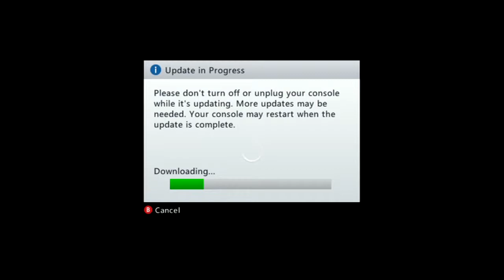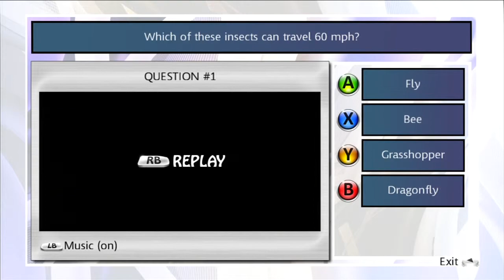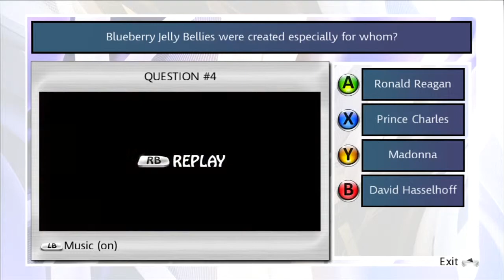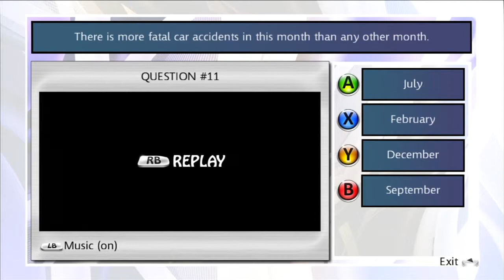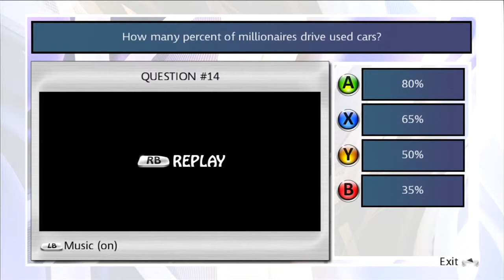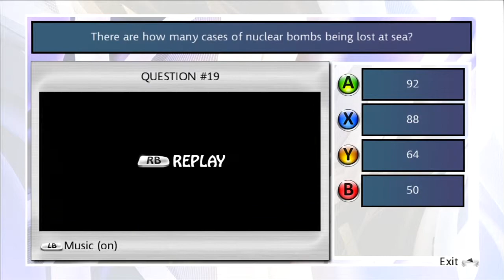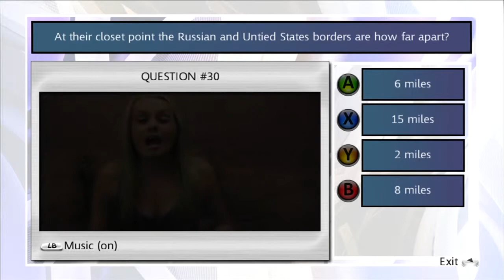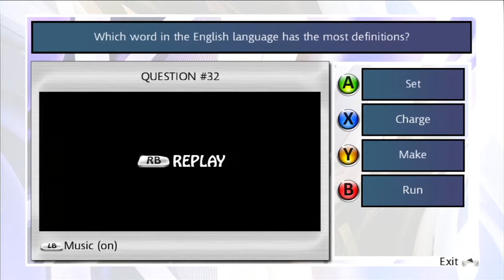Xbox Live Arcade Is a Treasure Trove of Shit: Cassie's Corner - LET'S PLAY BALTIMORE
Who is this game actually intended for?

LET'S PLAY BALTIMORE IS (THIS TIME):
Evan on the left, Thalha and Ben in the middle, and Alex on the right.